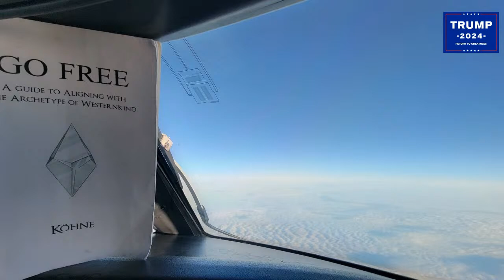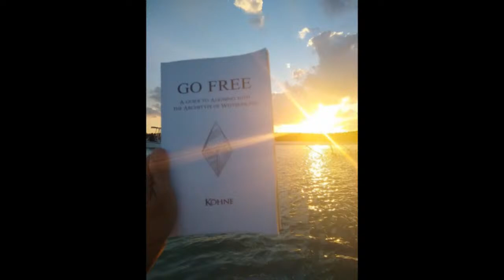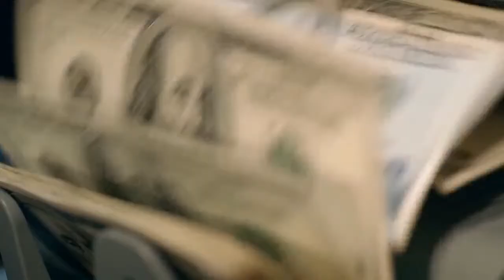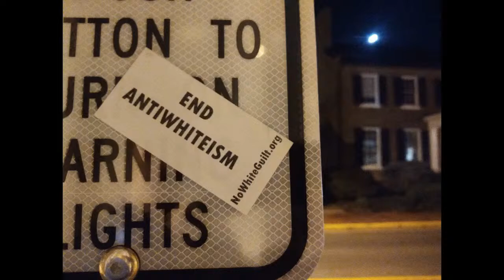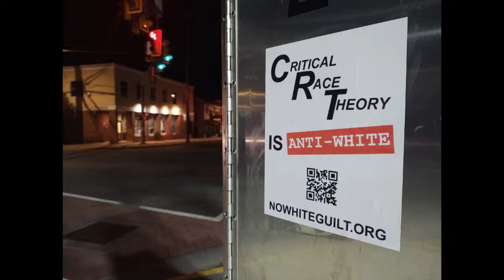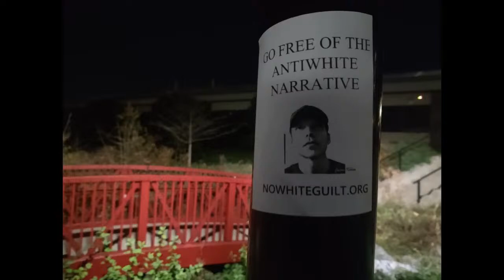Intruders Legally Armed & Seizing Our Homes | Trump Lawyers He Can’t Post Bond | Guest Loralee |RIGF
0:00 Lobby
2:25 Guest Loralee - Lord of the Rings as the myth of the West
11:40 Weapons of psychological warfare
19:00 Colonization of the imagination
25:15 Examining the biospirit
43:15 Intruders seizing our homes
1:02:40 Legally armed illegals
1:33:06 Trump lawyers say he can't post bond
1:52:43 Twitter space discussion - will Trump be arrested?

I employ comedy; if offended, blame him.

☛ Want ALERTS when I stream? You HAVE to follow on additional platforms - YT will NOT alert 90% of the time. Recommended,

☛ YT deletes your subscription & some thread comments. Bookmark NoWhiteGuilt.org

Shows:
▀Going Free: Sundays, 5:00 PM ET - Socio-political news, jokes, anecdotes, memes, music from our sphere, host randomly sings, and teaching the Go Free method - empowering you! ▀Roll In Going Free: Impromptu version of Going Free.
Exclusively Go Free discussion:
With the exception of 1 club, “The Go Free Club” concept sunsets February 2024. We are reimaging the organizational designs that will best serve our efforts to bring White Wellbeing to our people.

Attn!: Chats and groups not mentioned here are not sanctioned. Please report anyone recruiting/inviting from our community. There are no vettings or secret groups. Report anyone attempting to raise money from the community.
Opinions & views of guests do not necessarily represent the opinions & views of host, & their appearance does not constitute sympathy, agreement, or endorsement of said opinions & views. Jason Köhne condemns violence & embraces every person of every group.
♔Show your appreciation by financially gifting. I do not take payment or donation for a service or product unless specifically stated.
Books:
☛Crucible – Child Patriot American Victory
Store:
The material is made available on this channel for purposes that include research, criticism, news reporting and teaching. Persons/agencies filing a false or frivolous DMCA complaint will be subject to civil liability. Do not download or re-upload this video in whole or in part to any channel or other platform, except for noncommercial quotes used in connection with reviews permitted by copyright law, or it will be removed for copyright violations. NoWhiteGuilt No White Guilt.